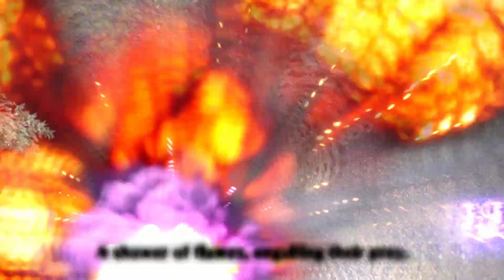MH Rise Sunbreak: Seething Bazelgeese First Clear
My first clear on Seething Bazelgeese, she's super fast in Sunbreak compared to World but i still bullied her :)

0:00 Intro
0:55 Spiritbirds and Wyvern Riding
4:04 Fight Begins